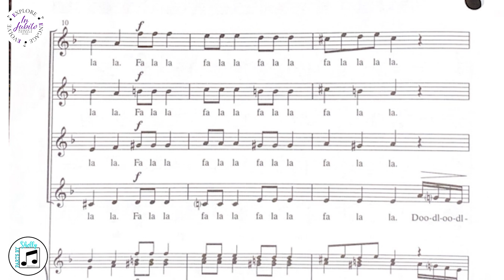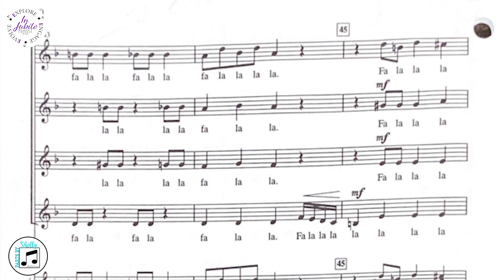Dance of the Sugar Plum Fairy - ALTO 2 (SSAA) - Jeff Funk